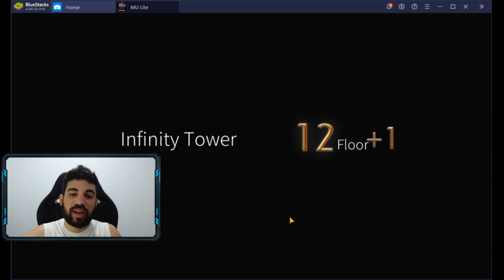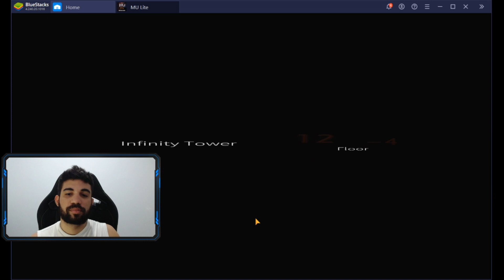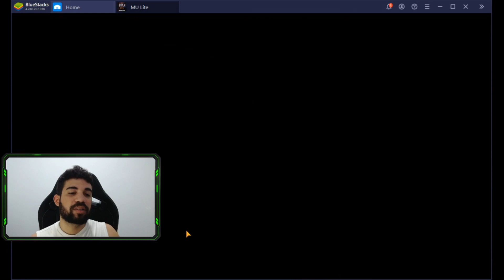Mu Lite - Um pouco mais - Abrindo as Keys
nstagram - @brasilmuglobal

Parceria: FanGamesStudio
Compre Wcoin mais barato:
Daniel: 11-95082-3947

450 Wcoin = 14,50
900 Wcoin = 29,00
1800 Wcoin = 58,00
2700 Wcoin = 87,00
4500 Wcoin = 145,00
9000 Wcoin = 290,00

Forma de pagamento:
Transferência bancaria:
Bradesco, Santander, Banco do Brasil, Caixa, Banco inter, Nubank, Itau.